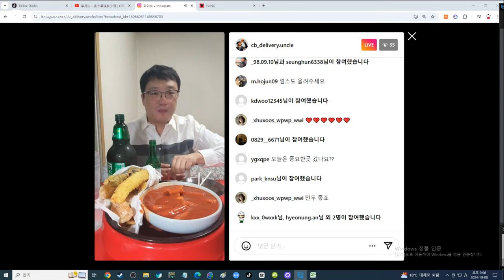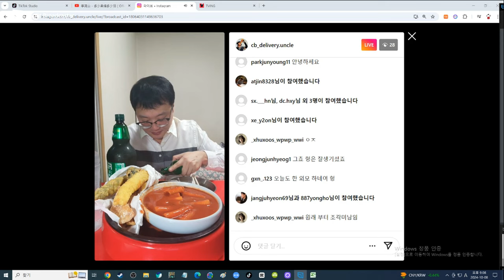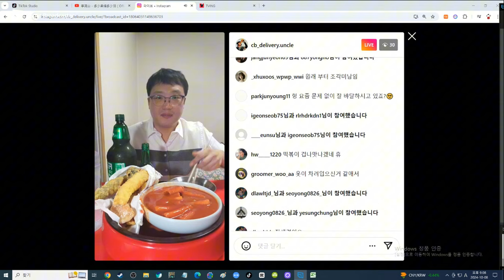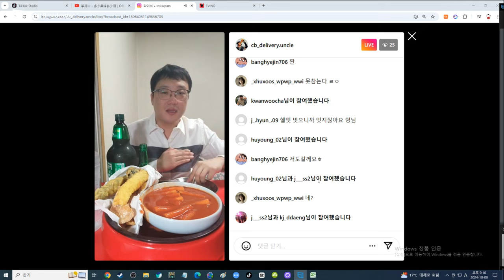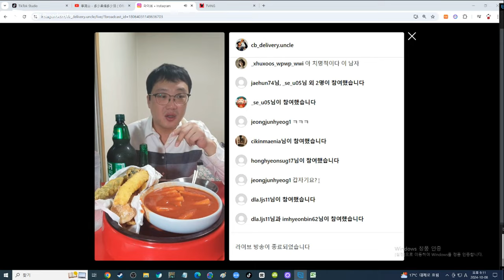배달하는 40대 노총각 실시간 떡볶이 튀김 분식술먹방 혼술 생방송